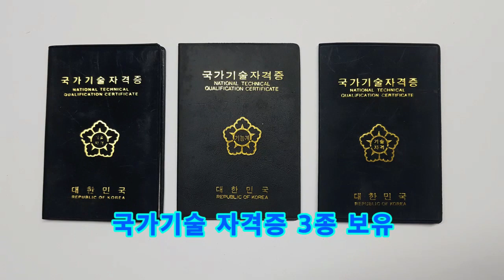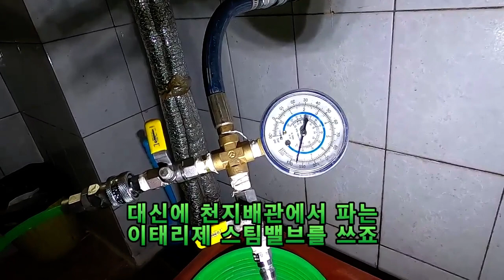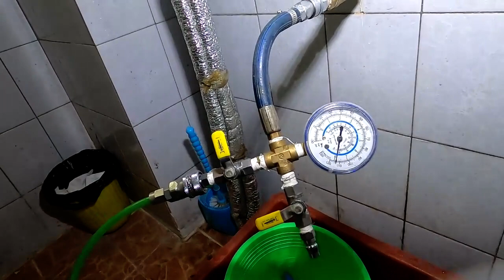스텐배관 누수의 특징 1편.친구네 집 누수